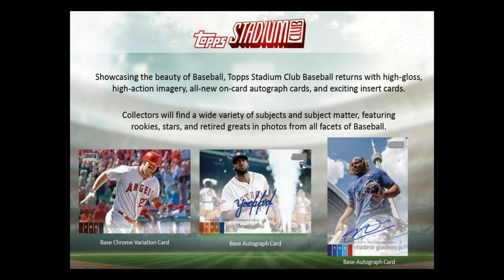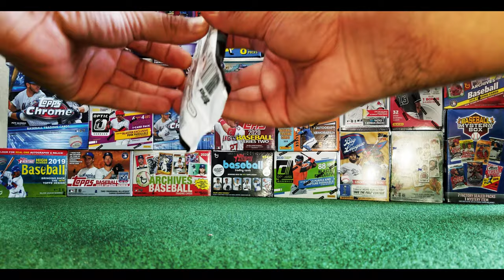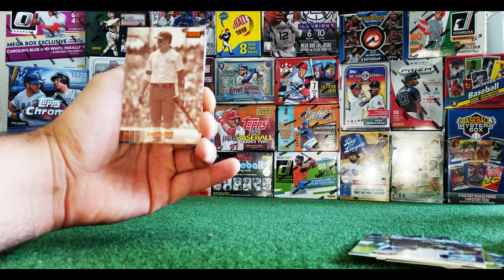TOPPS STADIUM CLUB REVIEW, TOMORROW LIVE BREAK FRIENDS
TOPPS STADIUM CLUB REVIEW, TOMORROW LIVE BREAK